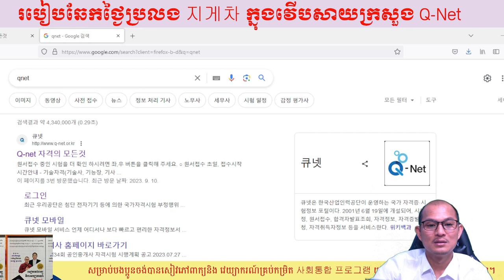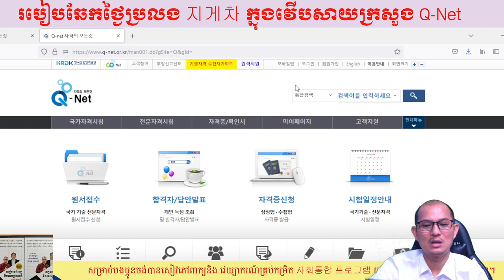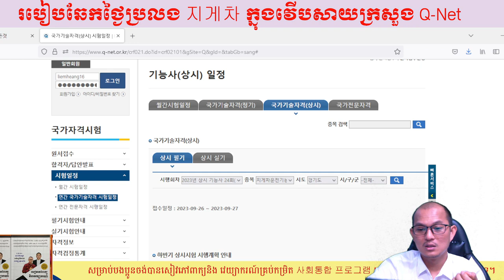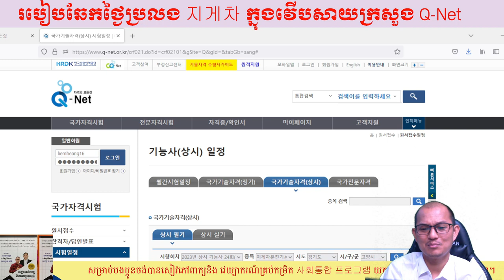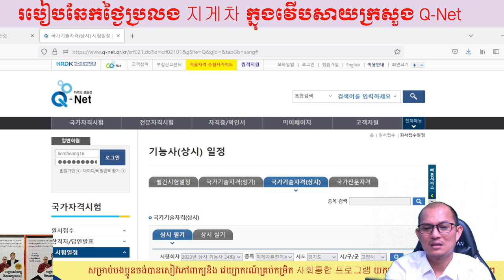របៀបឆែកថ្ងៃប្រលង 지게차 ក្នុងវើបសាយក្រសួង Q-net ដើម្បីយកពិន្ទុប្តូរវីសារ